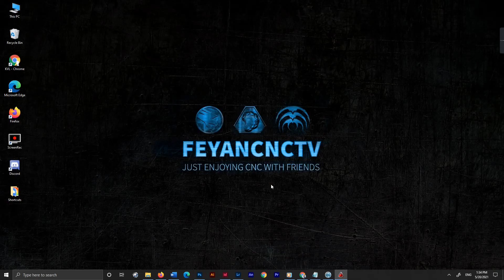C&C3 Kane’s Wrath FREE FOR ALL Jim, Nick, Mat, Dan on Football Field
FFA match on the map Football Field!

Welcome to FeyanCnCtv! This is a gaming channel of friends playing Command & Conquer 3 Kane's Wrath together on a weekly basis.

We’re not pro’s but do have very enjoyable matches!